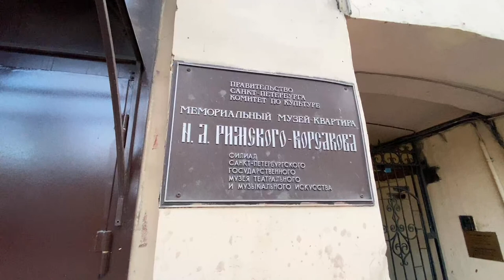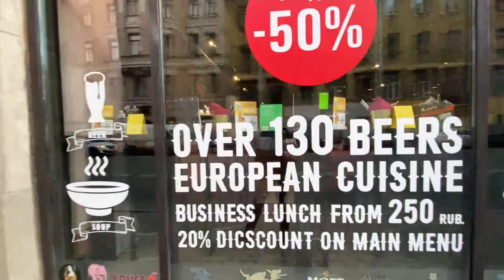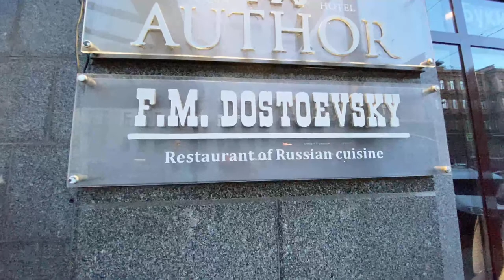Exploring ZAGORODNY and VLADIMIRSKY Prospekts! FIVE CORNERS of St Petersburg.Walking Tour. LIVE CHAT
Live stream exploring Zagorodny Prospekt and Vladimirsky Prospekt of St Petersburg, Russia. Live walking tour and live chat.

Zagorodny Prospekt is an avenue of St Petersburg which goes through the historic border of the city - from the intersection with Moskovsky Prospekt through Five Corners Square to Vladimirskaya Square and Vladimirsky Prospekt.

Zagorodny (Russian: "Загородный" consisted of two Russian words "za" - "behind" and "gorod" - "town, city"). So "Zagorodny Prospekt" is literally means "BehindTheCity Avenue".

Five Corners is a unique square of 5 street corners - Zagorodny Prospekt (which creates two corners), Rubinstein St., Lomonosov St. and Razyezzhaya St., with Merchant Ioffe House with the Tower as it's dominant.

Vladimirsky Prospekt is an avenue from Vladimirskaya Square to the intersection with Nevsky Prospekt. It is named after Our Lady of Vladimir Church (or literally "Vladimirskaya Icon of The Mother of God Cathedral") founded in 1769.

The Saint Petersburg State Technological Institute (Technical University), Constructivists 1931 Fire Department, Barracks of The Semyonovsky Lifeguard Regiment founded in 1683, Vitebsky Railway Station - the first railway station in St Petersburg and Russia, "Pushkinskaya" Metro Station, Jazz Philharmonic Hall, Five Corners, Ioffe House, Church of The Konevskaya Icon of The Mother of God, Our Lady of Vladimir Church, Palkin Restaurant.